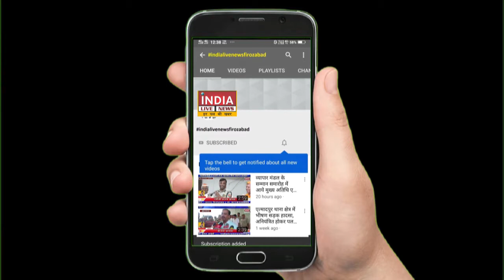दिनदहाड़े पल्सर सवार बदमाशों ने डेढ लाख रुपए लूटे;- INDIA LIVE NEWS FIROZABAD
👉 हम उठाते हैं आम जनता की आवाज़ और पहुंचाते हैं आप तक |
👉 बढ़ते भ्रष्टाचार को खत्म करने का है संकल्प |
👉 समस्याओं पर हमारी पैनी नज़र |
👉 विकास के लिए हमारी होगी पहल |
👉 आपका भरोसा हमारी ताकत |